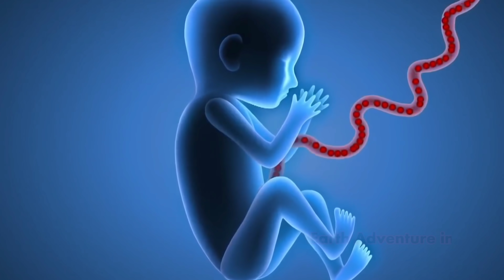ऐसा नजारा ज़िन्दगी में पहली बार देखने को मिलेगा 5% people have these Unique features in their body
only 5% people have these Unique features in their body